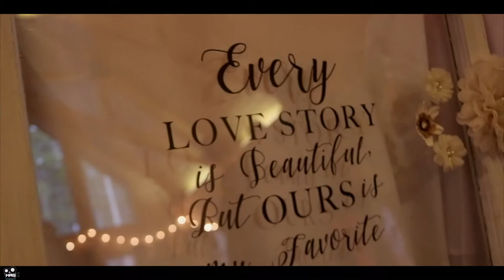Lindsay & Jeff Grubb Wedding | June 1st, 2019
This is not a traditional wedding video. This video was made the way the newlywed wanted their video to be.

Congrats to the newlywed Mr. & Mrs. Grubb